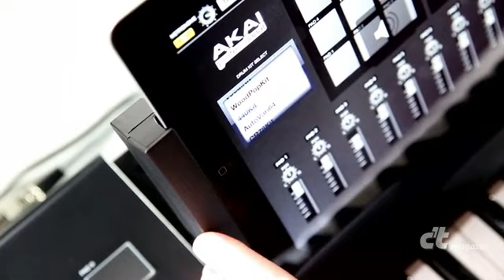iPad-Klaviatur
- Steckt man ein iPad in Akais SynthStation 49, wird daraus ein vollwertiger autarker Synthesizer mit zig Presets.